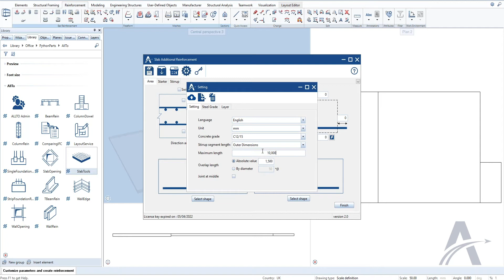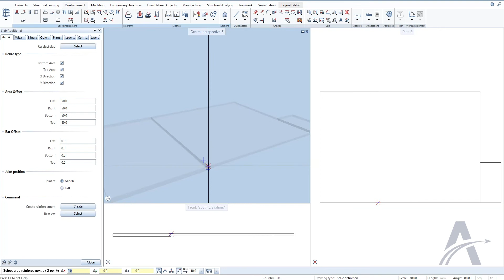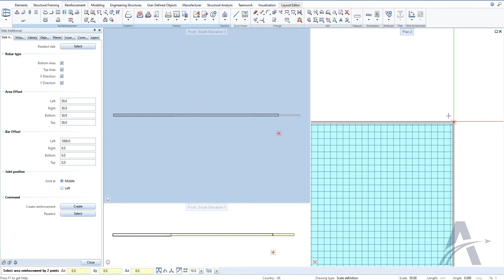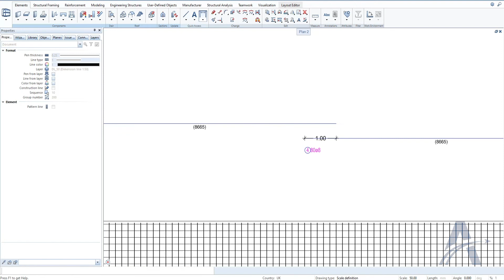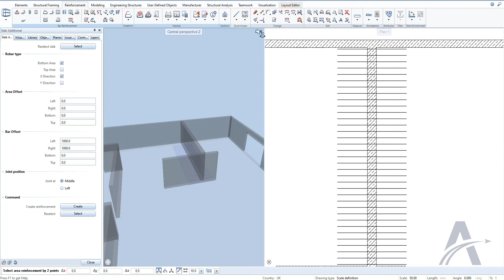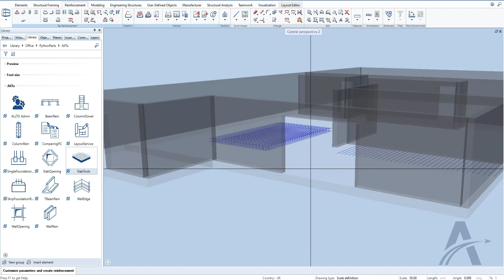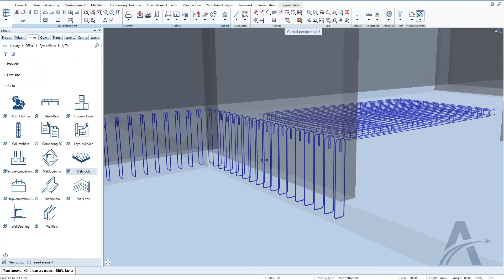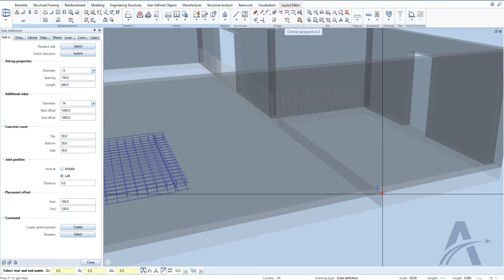ALLPLAN Slab Reinforcement PythonParts - Developed by ALLTO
Reinforcement detailing of a slab is done based on its support conditions. Slab may be supported on walls or beams or columns.
ALLPLAN Slab Reinforcement PythonParts include:
1. Slab main rebar 0:00
2. Slab additional rebar 3:45
3. Slab starter rebar 5:26
4. Slab stirrup rebar 6:23